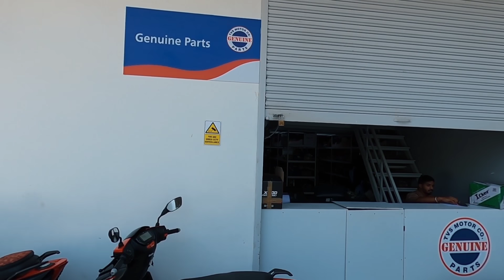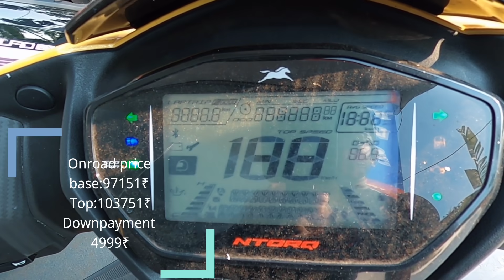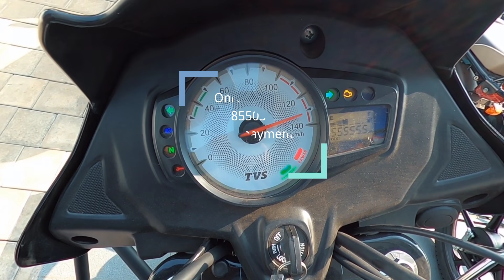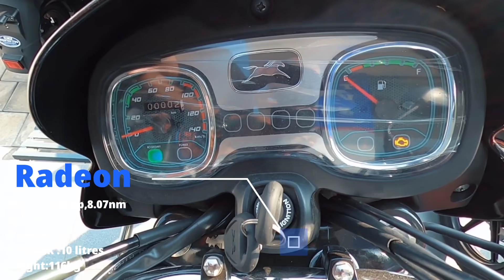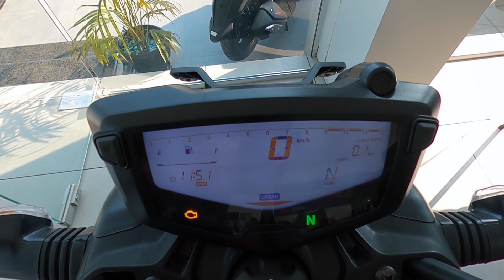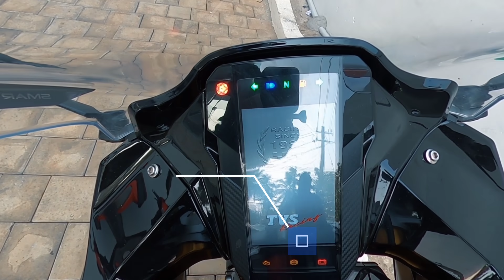TVS showroom visit | Apache series 🤩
Ashfan TVS

പുതുമയുള്ളതും മൈലേജ് ഉള്ളതുമായ വാഹനങ്ങൾ എന്നും അവതരിപ്പിച്ചിട്ടുള്ള ഇരുചക്ര വാഹന നിർമാതാക്കളാണ് TVS
2021 ലെ tvs വാഹനങ്ങളുടെ വിലയും ഫിനാൻസ് ഡീറ്റൈൽസും ഒക്കെ വിശദമായി പറയുന്ന വീഡിയോ ആണിത്

വീഡിയോ ഇഷ്ടപെട്ടാൽ സബ്സ്ക്രൈബ് ചെയ്യുക സപ്പോർട്ട് ചെയ്യുക

apache 200 4v malayalam
200 4v riding modes
apache 160 4v malayalam review
apache rr310 onroad price
tvs star city malayalam Review
TVS radeon malayalam
ntorq onroad price
jupiter mileage Malayalam
Tvs xl100 malayalam review
wheels and wagon